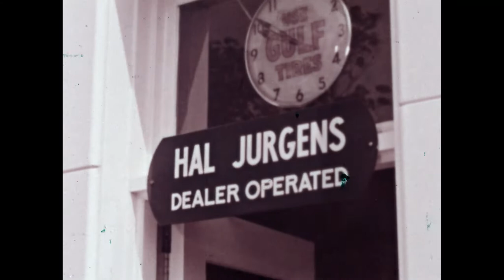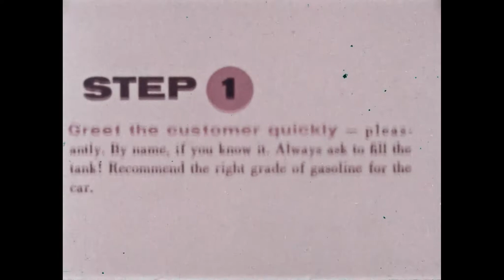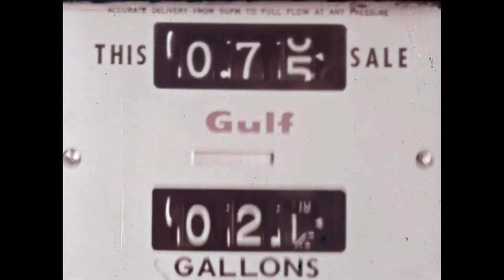They Ask for Joey (1957) - presented by Gulf Oil Corporation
Written by JEROME ALDEN
Photographed by C. BURGI CONTNER
Edited by ROBERT A. WEBB
Produced by HENRY STRAUSS PRODUCTIONS, INC.
Directed by ROBERT WILMOT
Cast:
JOEY - JOEY WALSH
TED - RICHARD CARLYLE
HAL - ED BRYCE